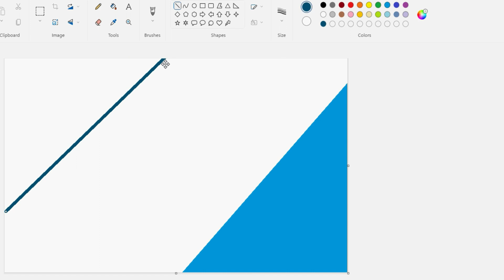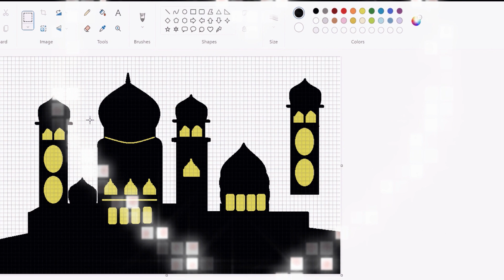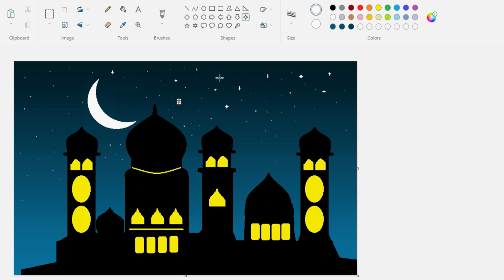🔴How to draw in Ms Paint Eid Mubarak Drawing Eid Poster drawing in MS Paint#artandcraftworld2008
🔴Fun projects, Art and crafts experience the joy of doing it yourself!
OFFICIAL CHANNEL.